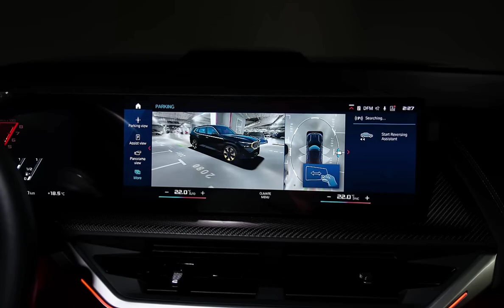2024 New BMW XM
BMW XM

Available for a limited time only, the BMW XM Label is one of the most powerful BMWs ever built. This exclusive SUV features over 738 hp and 738 lb-ft torque, unique paint, wheel, upholstery, and trim selections, and an MSRP starting at $185,000. Make your mark by customizing your own high-performance Label online today.